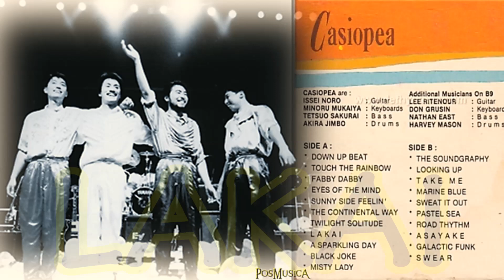Casiopea with Harvey Mason - LAKAI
Live TV broadcasted on April 1981. Originally from their 4th studio album Eyes Of The Mind released in 1981
カシオペア＋ハーヴィーメイスン ライブ